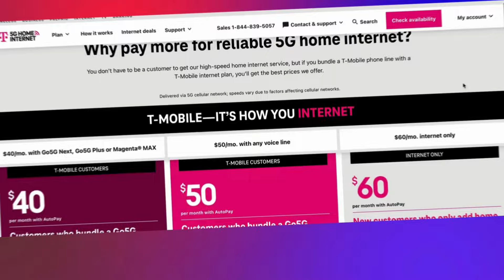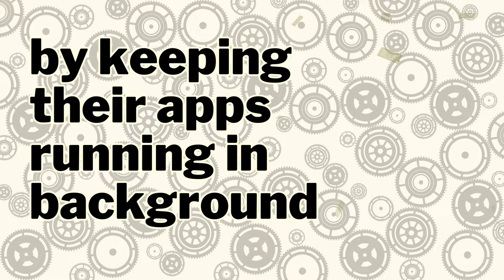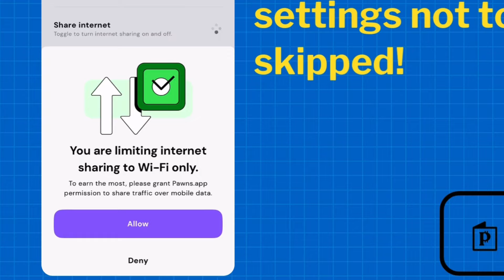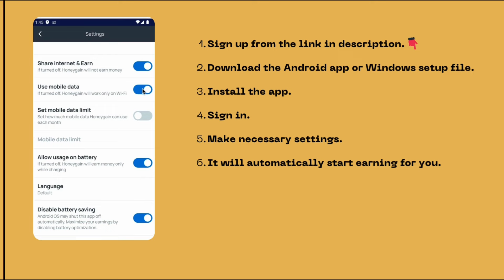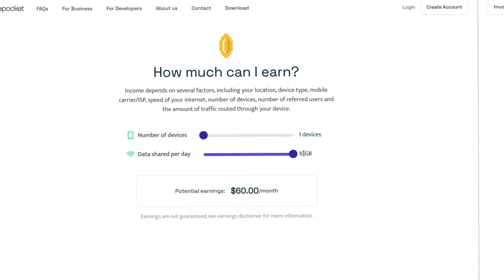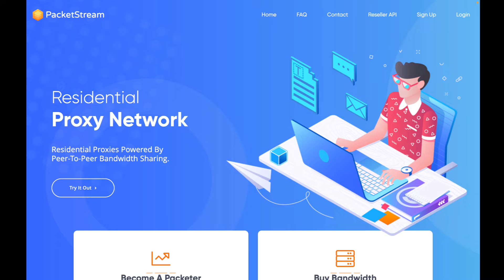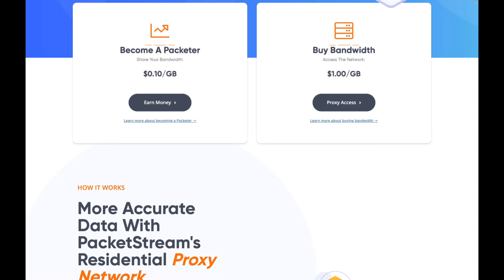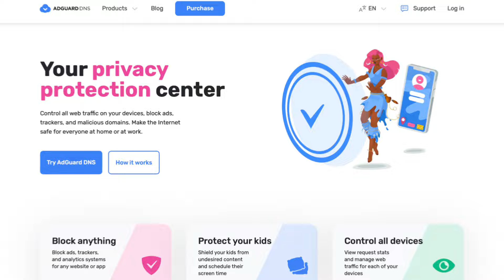Sell Your Unused Internet with These 5 Apps (and 10x Profit Strategy)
In this video I explained how to sell your idle internet (bandwidth) with Honeygain, Pawns, Earn App, Repocket and PacketStream and reviewed their apps/websites.

I hope you enjoyed the video! Don't forget to sign up and start earning passive income. I am here to chase more methods of online money making. Let's meet here next week again!

Introduction
0:00 - Introduction
0:54 - What is Internet Bandwidth?
1:44 - Why companies pay for your internet?
2:17 - Why they need us?
2:49 - 3 Key Players

Detailed App Reviews and How-tos
3:13 - How did I test the platforms?

Pawns App
3:34 - Pawns App Review
4:59 - Installing Pawns App
5:17 - Important App Settings

Honey Gain
6:09 - Honeygain Review
7:36 - Installing Honeygain on Android & Windows
8:17 - Installing Honeygain on MacOS & Linux
8:52 - JumpTask Mode

Earn App
9:09 - EarnApp Review
9:55 - Installing EarnApp
10:07 - EarnApp iOS App (Bright Rewards)

Repocket
10:19 - Repocket Review
11:29 - Installing Repocket

Packet Stream
11:38 - PacketStream Review
13:04 - Installing PacketStream

13:17 - Final Grade

10x Profit Strategy
14:46 - Strategy 1
15:16 - Strategy 2
15:36 - Strategy 3

Security Measures for Safe Sharing
16:10 - Is sharing bandwidth safe?
16:39 - How to secure your internet connection with Adguard?

Let's meet here again next week!
17:08 - Outro